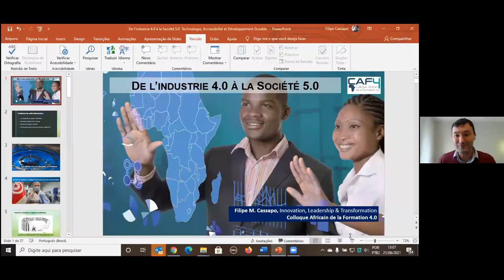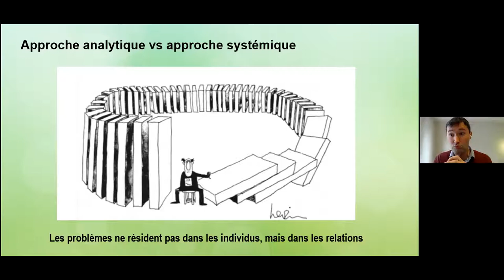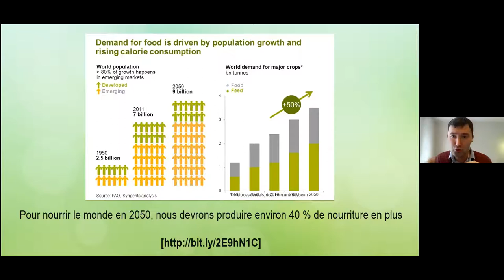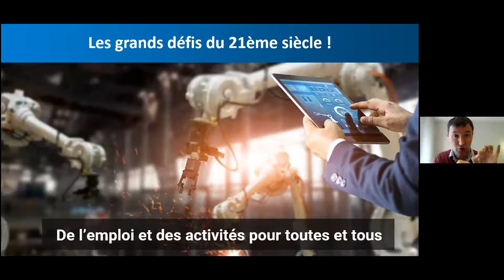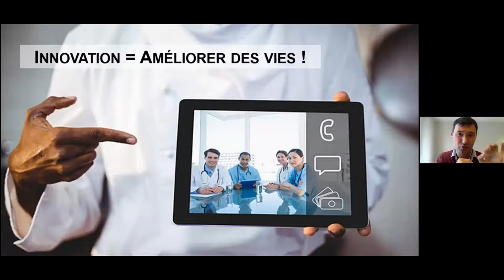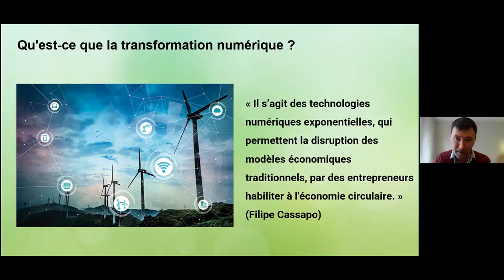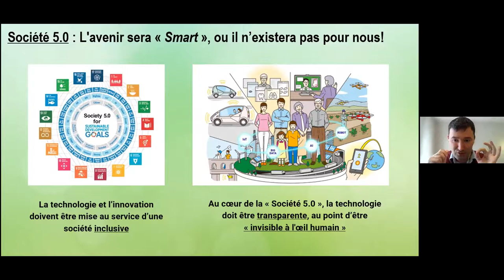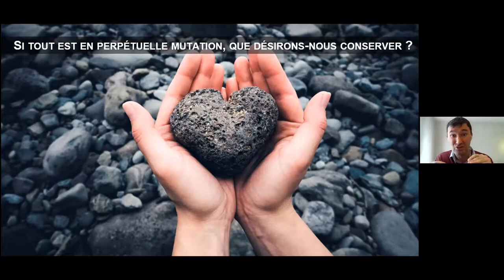CAF4'21 - Conférence en ligne : « de l’Industrie 4.0 à la Société 5.0 »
Deuxième  édition du Colloque Africain de la formation 4.0  «CAF4» organisée du 21 au 24 juin 2021(édition hybride) dans le cadre des activités du Réseau Universitaire Africain (ITAUN – IT Africain University Network)

Conférence (en ligne)
«De l’Industrie 4.0 à la Société 5.0 : Technologie, Accessibilité et Développement Durable»

Conférencier : Filipe Cassapo - BREZIL
expert international en innovation, leadership et transformation organisationnelle.

Filipe Cassapo est un expert international en innovation, leadership et transformation organisationnelle. Il est conférencier et consultant au Brésil et à l'étranger, dans des projets de l'Agence luxembourgeoise de développement (LuxDev), l'Organisation des Nations Unies pour l'éducation, la science et la culture (UNESCO) et l'Union Européenne. Il est également Directeur du LelloLab – le Laboratoire d’Innovation pour les Villes Intelligentes et la Vie en Commun, et président du Centre d’Innovation Europe-Amérique Latine - Enrich in LAC.
M. Cassapo a été directeur d'innovation de la Fédération des industries de l'État du Paraná, au Brésil, où il a été responsable du développement et de l'inauguration de l'Institut Senai pour l'innovation en électrochimie, le premier des instituts d'innovation du Senai crées au Brésil, et de l'accélérateur de Startups de la Fédération des industries, premier accélérateur de startups industrielles. Il a également été directeur élu à l'Association Nationale de Recherche et Développent des Entreprises Innovantes, au Brésil, et Directeur de l’École de Formation Technique du Senai, à Curitiba, au Brésil.